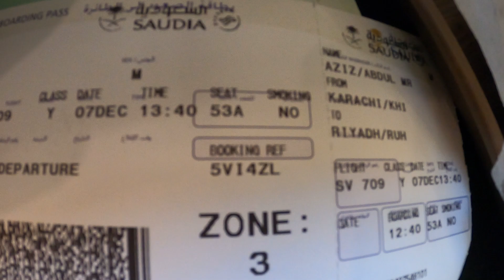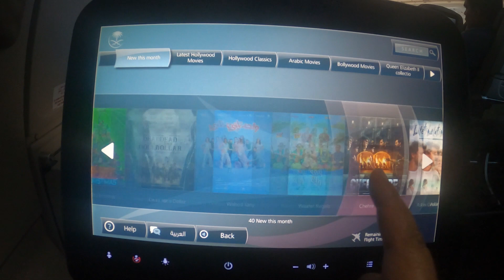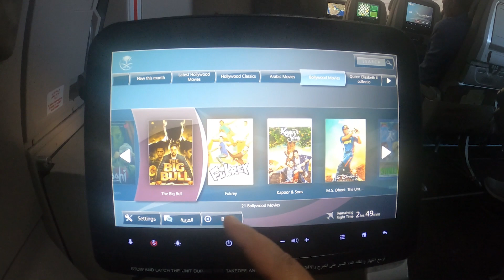Traveling from Karachi To Guangzhou (Part1)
Pakistani students started going back to China for study after 3 years. We were given No Object Certificate (NOC) by College of International Students of Southeast University Nanjing, China. Our flight root was: Karachi - Riyadh - Guangzhou. We stayed 8 days in quarantine in Guangzhou and then moved to Nanjing.
Flight Information:
• [7 December 2022] Jinnah International Airport (Karachi) to King Khalid International Airport (Riyadh)
Saudi Airlines SV709: Airbus A330-300
• [8 December 2022] King Khalid International Airport (Riyadh) to Baiyun International Airport (白雲國際機場 Guangzhou)
Saudi Airlines SV884: Boeing 777-368(ER)